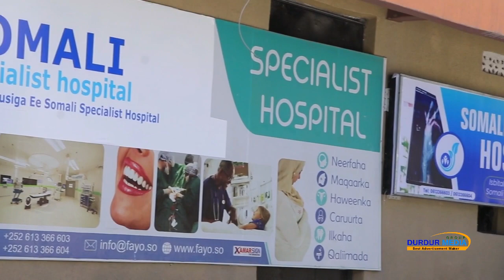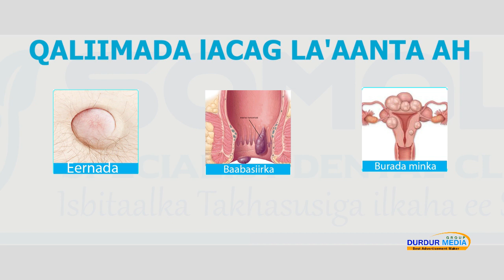NASTEEXO KUSH KUSH IYO CATOOSHA YARE ARIN KAA YAABIN DOONO